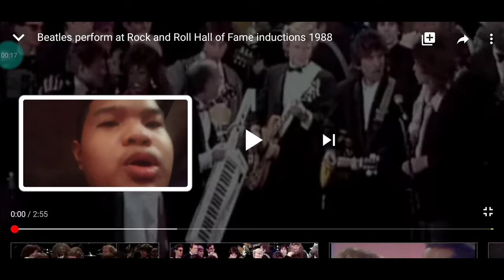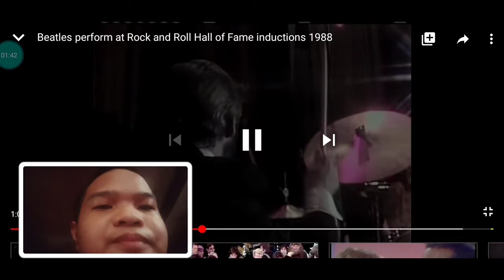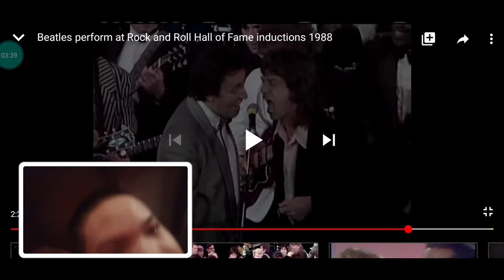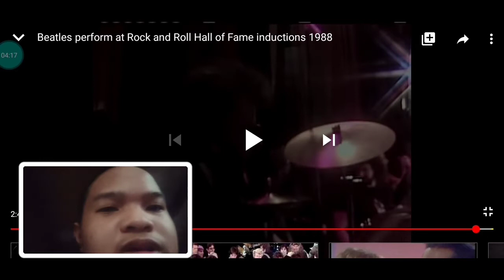I saw her standing there by the Beatles reaction